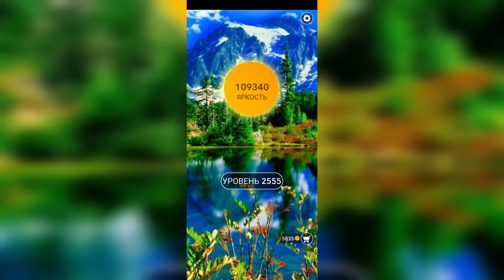Word / Слово Крест: Поиск русского кроссворда / Уровень 2555